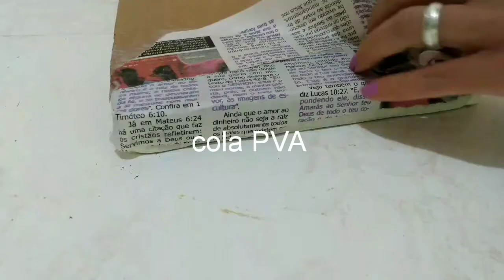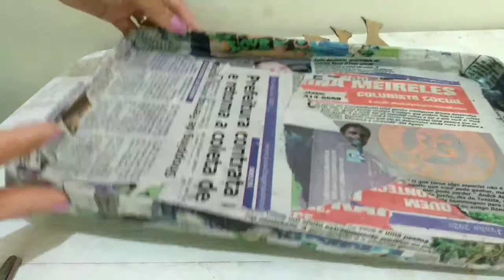QUADRO DE PAPELÃO Flores em Relevo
Neste vídeo mostro como fiz um quadro de papelão com flores em relevo.

Depois de secar as tintas, passe verniz de sua preferência.

As Artes Visuais abrangem a história da Arte e nela estão inseridas as manifestações diversas artísticas culturais como a arte plástica e suas tecnologias, a música, a dança e o teatro.

Rachel de Moraes Pontes
Artista Plástica
Professora de Artes
Licenciatura em Artes Visuais

Instagram pessoal